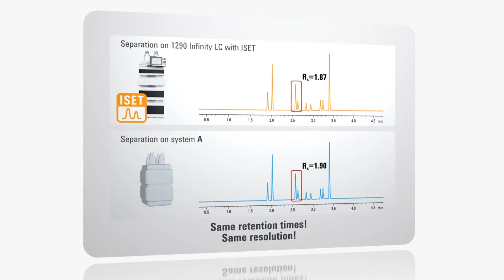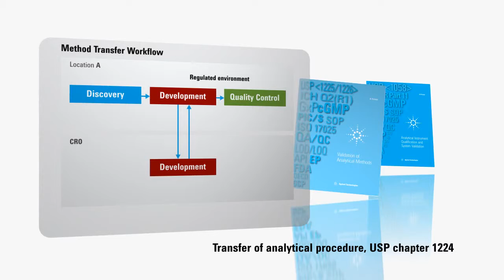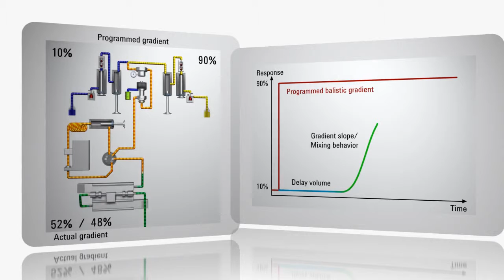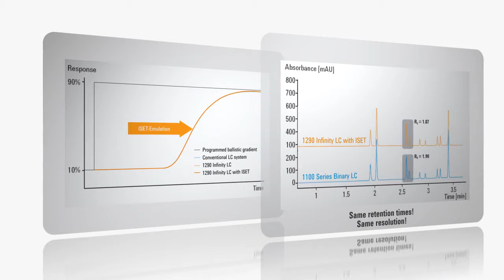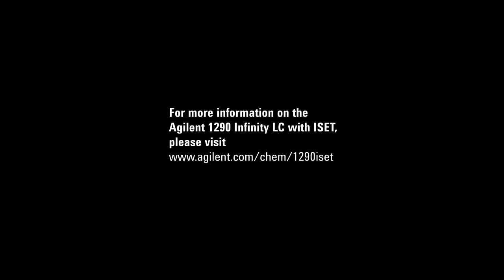One-click System Emulation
The Agilent Intelligent System Emulation Technology (ISET) in the 1290 Infinity LC enables method transfer between different vendors' LCs.